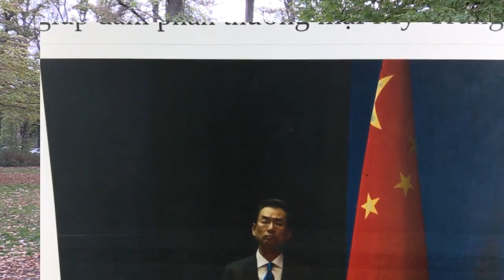Cay cú bị Mỹ ra luật Hồng Kong, Bắc Kinh cấm cửa chiến hạm Hoa Kỳ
Phải chăng Việt Nam có một phe “Thân Mỹ” và một phe “thân Tàu”? (phần 1)